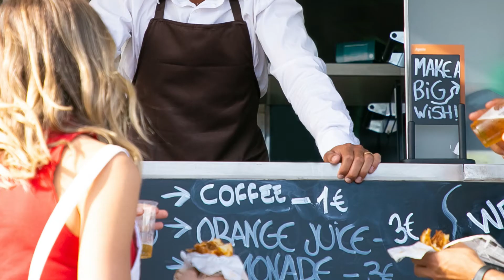Dating a Korean Guy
Dating a Korean Man